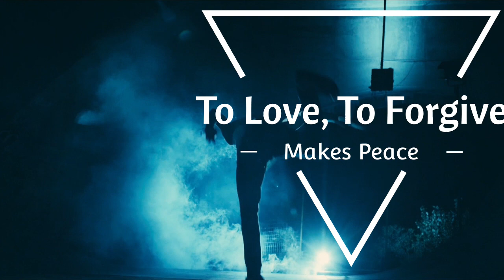Question Period Highlight's Reel 2/8/2022 Everyone is There, PM Trudeau Too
Question Period Highlight's Reel 2/8/2022 Everyone is There, PM Trudeau Too House of Commons is a full house today with all the stars but 1 Pierre Poilievre has been no doubt planning his crowning oops I did it again, I mean his leadership campaign, though I think & hope there are some strong contenders so it feels like a race, ohh how exciting, eh?
Thinking of a name change, any suggestions?

Average Canadian's wishing to hear from all sides...

Conservative, NDP, Liberal, Greens & a little PPC coverage with a focus on Canada's Parliament in The House of Commons, The Senate & all Standing Committee's.